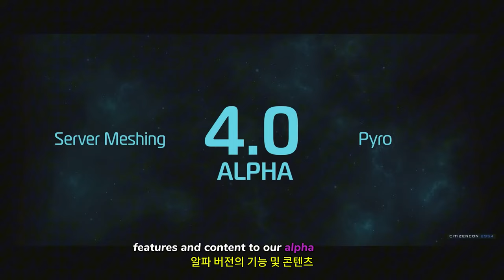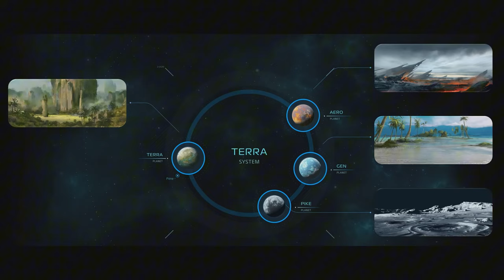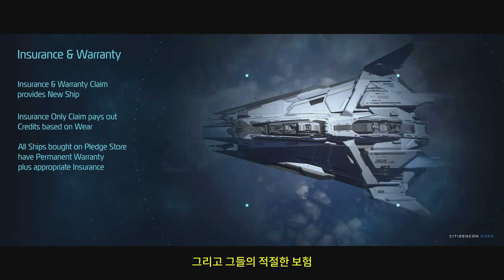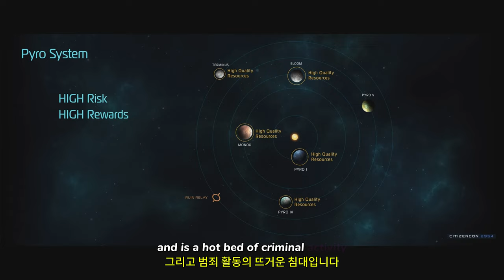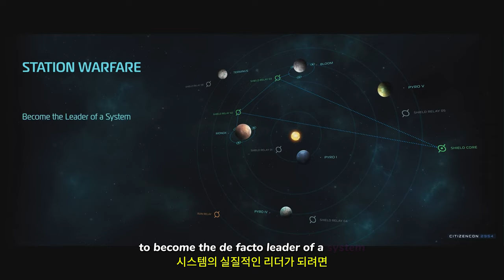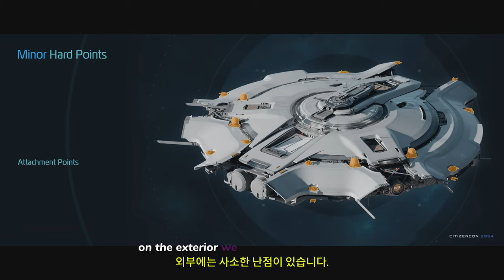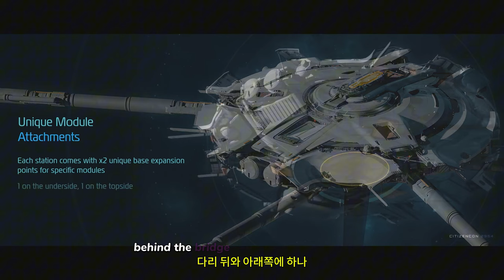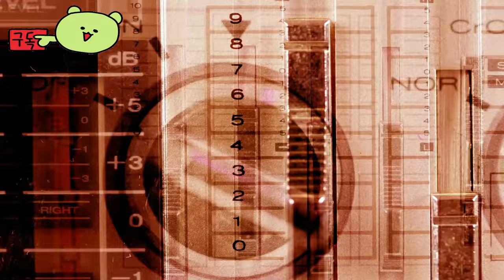스타 시티즌 ( Star Citizen ) 공식 1.0 업데이트 개발자 전체 프레젠테이션 _CitizenCon 2954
💎Game release date : 출시 미정
💎Price / discount / sum :

🏆Information💥

시티즌콘 2954의 이 스테이지 프레젠테이션에서 개발팀 멤버들과 함께 스타 시티즌 1.0에 대한 토론과 개요, 스타 시티즌이란 무엇인가, 버전 1.0에 추가되는 내용, 메인 스토리, 스타 시스템, 길드, 직업, 게임 플레이 루프, 플레이어 대 플레이어 등이 포함된 스타 시티즌 1.0에 대해 자세히 알아보세요.
Star Citizen은 정식 출시일이 정해지지 않았습니다. 게임은 2011년부터 개발이 시작되었으며, 현재도 지속적으로 업데이트와 패치가 이루어지고 있습니다.

클라우드 임페리엄 게임즈에서 개발한 온라인 액션 멀티플레이어 우주 트레이딩 및 전투 시뮬레이션 게임인 스타 시티즌의 MISC 스타랜서 트레일러를 확인해 보세요. MISC 스타랜서는 플레이어에게 MISC에서 기대할 수 있는 신뢰성과 변화무쌍한 우주에서 필요한 유연성을 갖춘 심층 우주 작전을 위해 특별히 제작된 다목적 운송 섀시를 제공합니다. 이제 PC에서 스타 시티즌을 위해 MISC 스타랜서를 구매할 수 있습니다.

🎀Supported Languages
영어 : 일부 커뮤니티에서는 비공식적으로 다른 언어로의 번역을 제공하기도 하지만, 공식적인 지원은 영어가 주를 이루고 있습니다.

🕹️Game content
STAR CITIZEN은 미래 우주인으로 살아가는 1인칭 게임이다. 드넓은 우주에서 커스텀마이징한 자기만의 함선을 타고 전쟁은 물론, 생활, 탐험, 약탈, 외계인과의 조우까지 다양한 컨텐츠가 제공된다

⚡Game Developer
Cloud Imperium Games